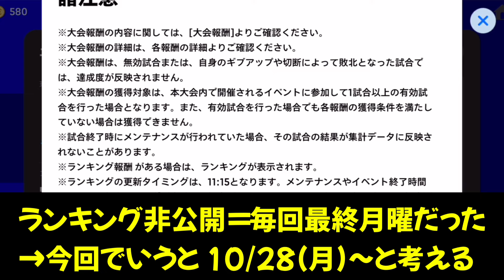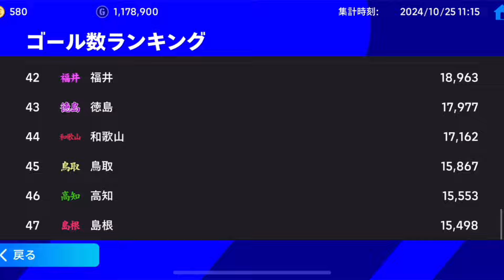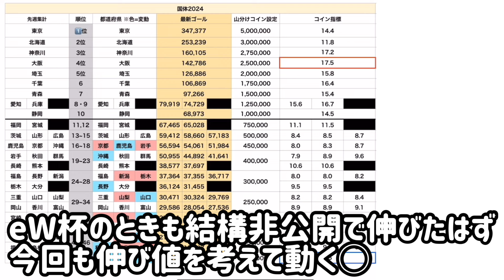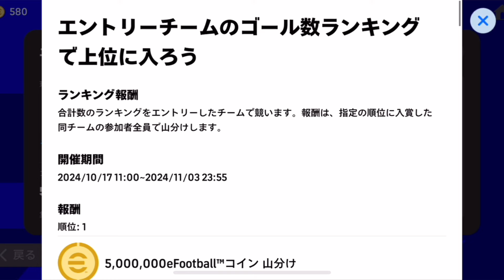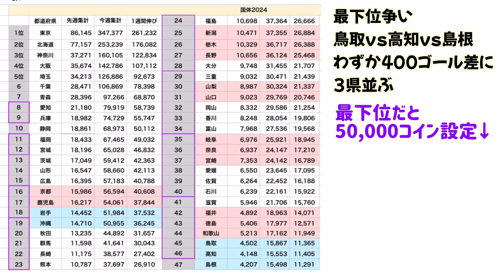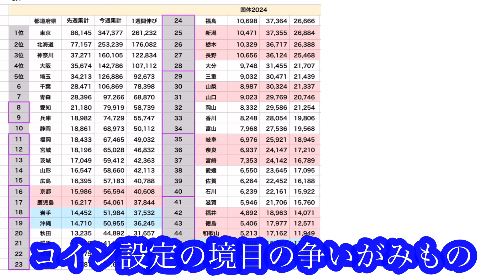【そこで大丈夫??】 eFootballアプリ 国体山分けコイン 1週間経過報告 やはり◯◯ 設定コインに注目せよ 順位1つの差で山分けコイン数が変動 君はどこを選ぶ?【イーフト/eFootball】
君の貢献数はいくつだい？
私は「12」
まあゴールデンゴールならみんなこんなもんしょw

『EURO2020』
『イーフトW杯2022』
『ユーロ2024』
『コパ2024』
『eW杯2024』
そして『国体2024』
それぞれの山分けイベントを見てきた唯一の配信者です！

ーーーーー

フォロバも枠空いてればします。